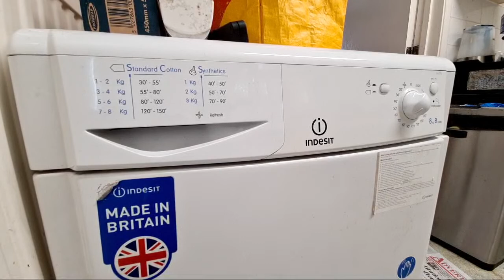Highlight 1:53:45 – 1:58:44 from Indesit IDC8T3 8KG Condenser Tumble Dryer Full Cycle